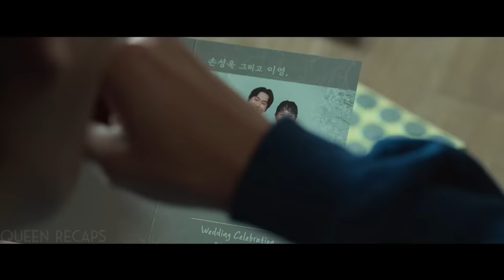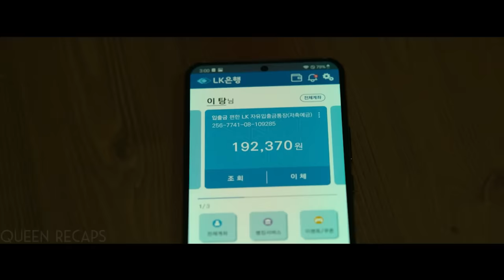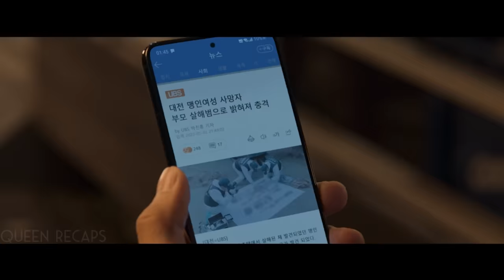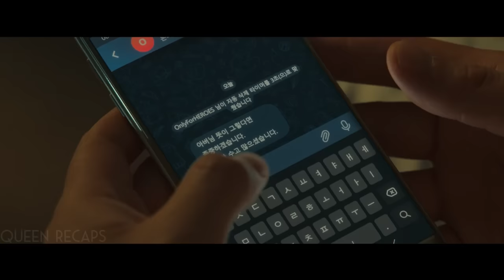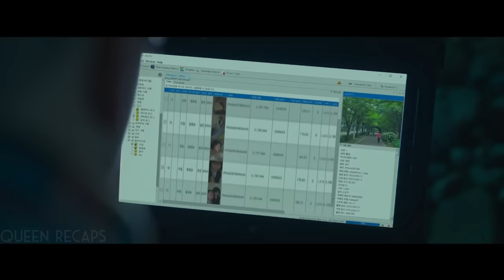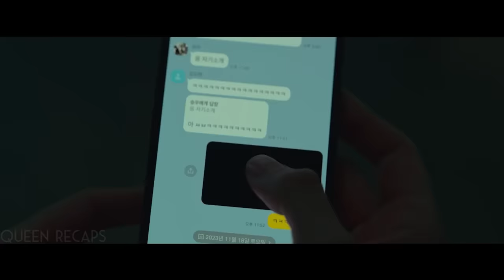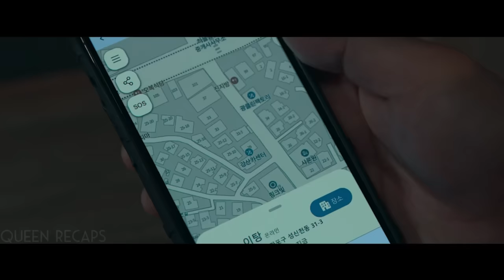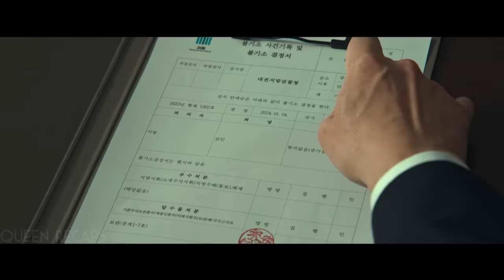God Sends A Man To Earth To Kill All Deadly Criminals, But He Ends Up Becoming A Serial Killer